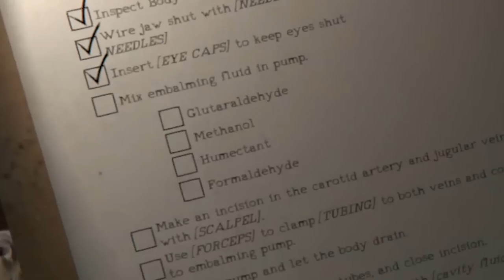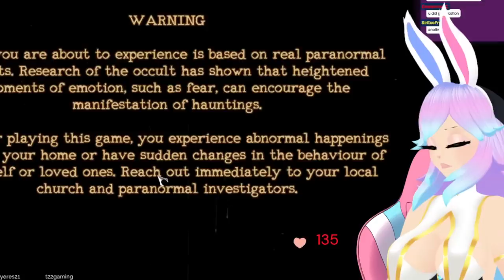One Bunny Girl VS The GHOSTS AND GHOULS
Maybe being an assistant wasn't all that's cracked out to be.

Cotton's socials! (18+)